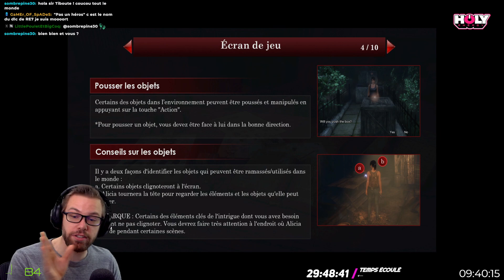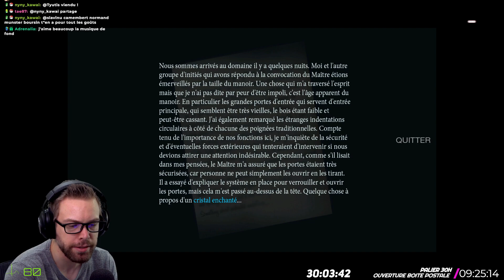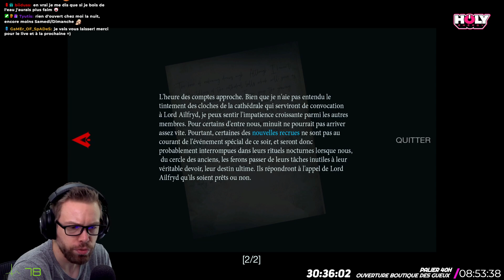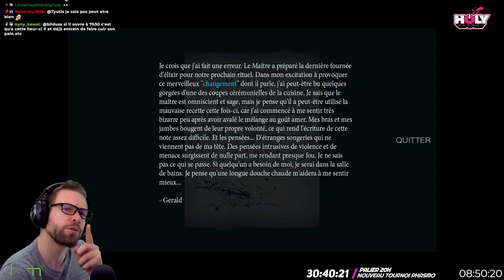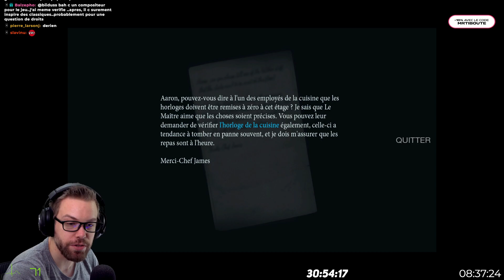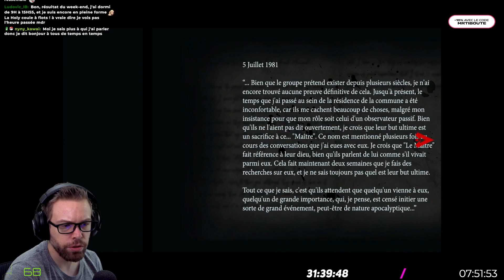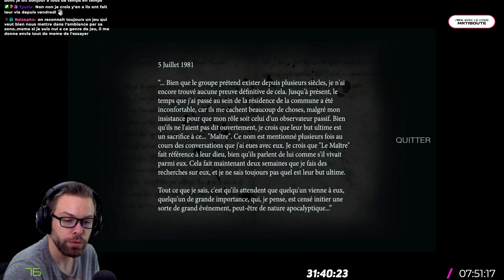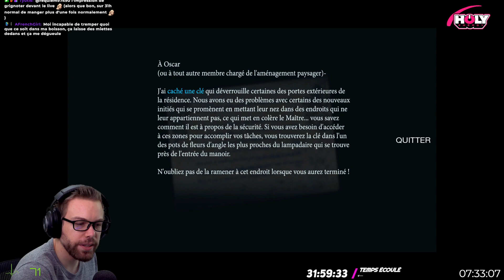Un Resident Evil Like vraiment Incroyable ! | Découverte Them and Us - Gameplay FR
Ce jeu est une pépite du Survival Horreur !

Grandement inspiré de Resident Evil premier du nom, Them and Us reprend les codes de ce jeu et cette saga iconique et y rajoute ca petite touche de gameplay et mécaniques innovantes. L'ambiance est incroyable et les fans seront plus que servie. Avec même quelques inspirations venant de The Last of Us, Silent Hill et les survival horror sur Playstation 1, il mélange le tout pour délivrer un jeu plaisant ou l'on ne s'ennuie pas une seconde. Et plutôt que d'être simplement dans la copie bête et méchante, propose un univers propre et varié avec des zombies, des monstres, démons et Fantômes. De plus le choix de la caméra est une feature incroyable : Écran fixe, caméra épaule (comme Resident Evil 4 avec Léon) ou même vu FPS (comme Call of Duty) cependant vendu en DLC. Une petite pépite.